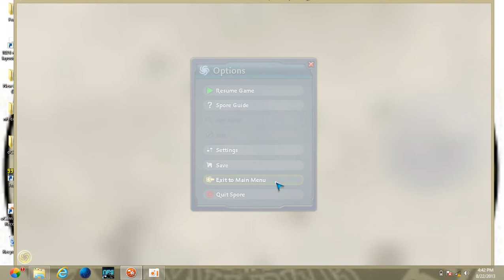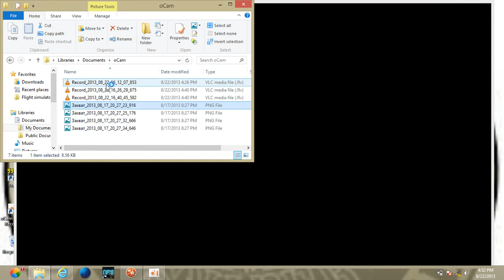SPORE Galactic Adventures ep.2 LAND SPOTTED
This is me on my new screen recorder Ocam hope you enjoy this episode of SPORE Galactic Adventures!